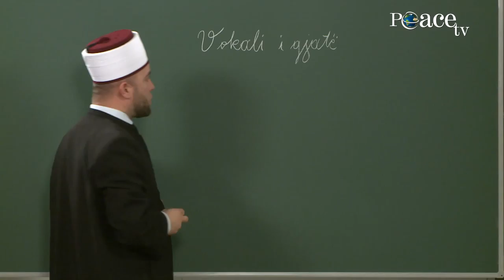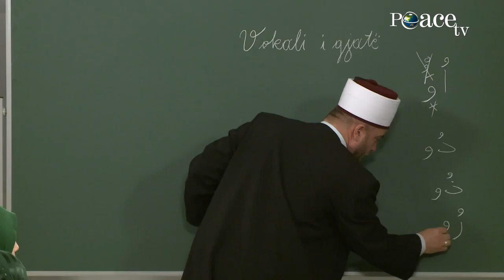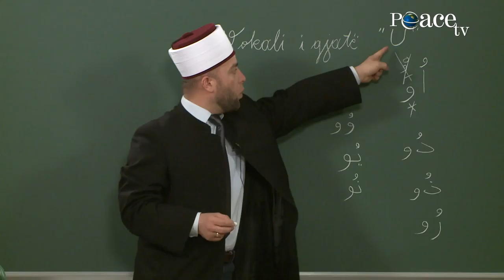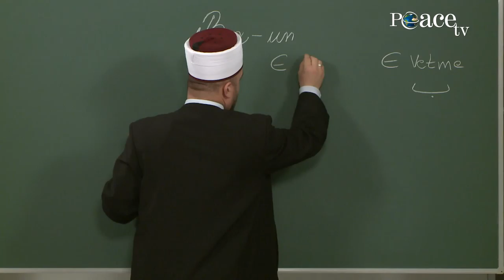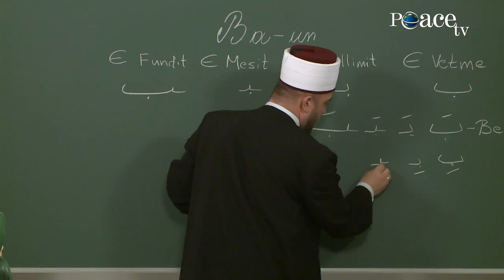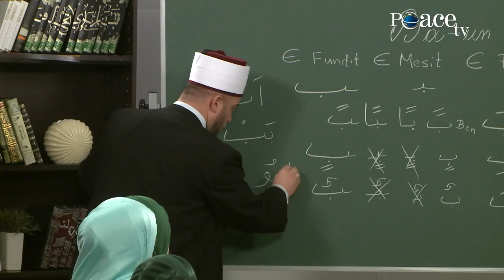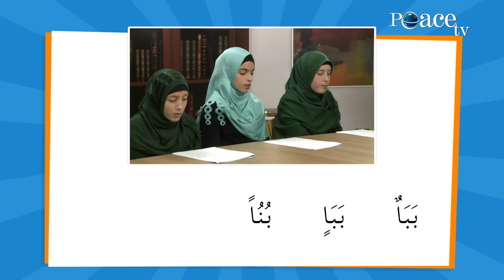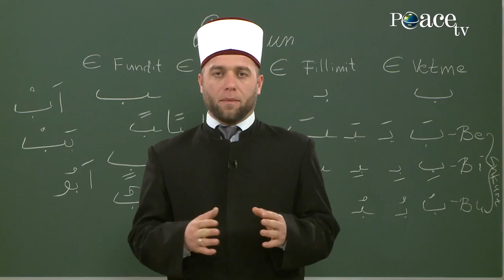08. Vokali i gjatë U & B-Ba-un\ Elif, mësimi i shkronjave të Kurani me hoxhën Qemail Sopi